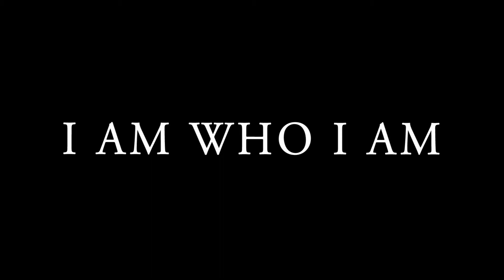I am who I am